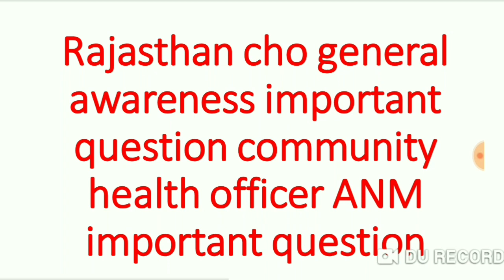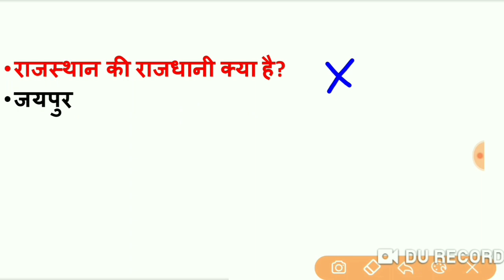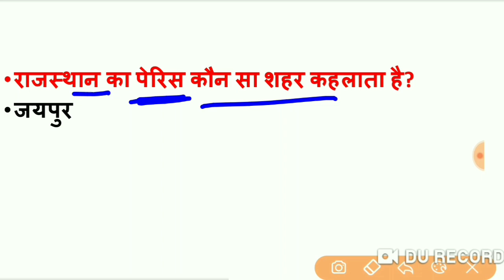Rajasthan cho general awareness important question//community health officer//upcho//mpcho//ANM//GNM